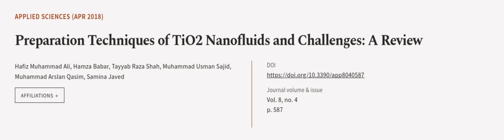Preparation Techniques of TiO2 Nanofluids and Challenges: A Review | RTCL.TV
### Keywords ###

### Article Attribution ###
Title: Preparation Techniques of TiO2 Nanofluids and Challenges: A Review
Authors: Hafiz Muhammad Ali, Hamza Babar, Tayyab Raza Shah, Muhammad Usman Sajid, Muhammad Arslan Qasim ,and Samina Javed

### Video Timestamps ###
0:00:00 - Summary
0:01:07 - Title
0:01:14 - Outro
0:01:18 - End